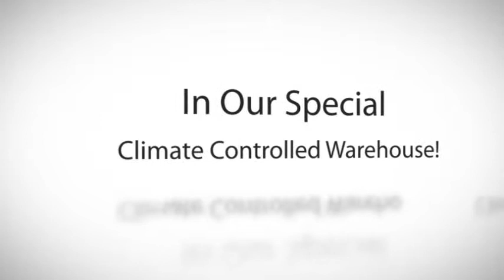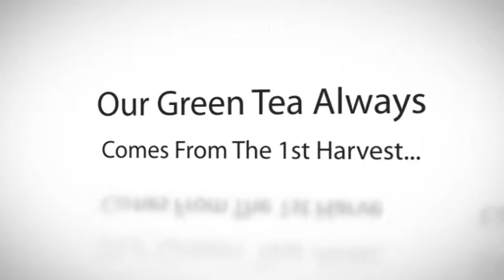When You Want The Best Green Tea In The World - Sencha Green Tea "Camellia sinensis"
Learn the top five reasons that this particular sencha green tea ranks among the best in the world. The folks at Florida Herb House started selling their signature brand of sencha green over ten years ago and know the secrets for buying the highest quality and medicinally strong green tea leaves. This green tea is harvested from the first flush without the use of pesticides. If you are seeking a truly remarkable green tea experience then try Florida Herb House green tea today! Send us a SASE for a free sample any time!